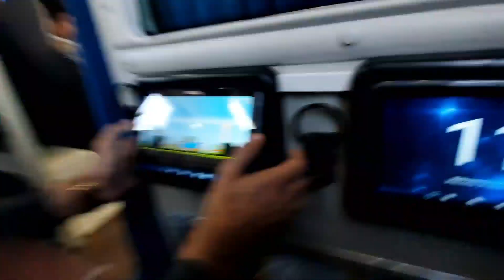Islamabad to Hyderabad, Sindh via Fasial Movers | Vlog 10 | Part 1 | Via Moterway